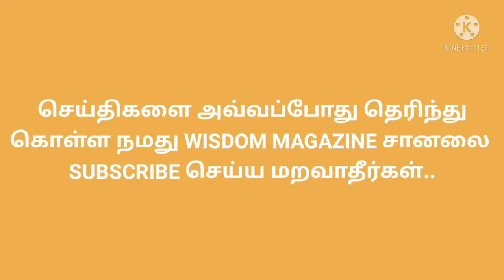TODAY MORNING GOLD RATE IN TAMILNADU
Gold price is looking to get a boost from a seasonably favorable time that began in mid-December. And analysts are eyeing whether the momentum will be strong enough to take gold above $1,850 an ounce — the next hurdle in the price trend.
"From a seasonal perspective, demand for physical gold is a big aid in driving prices higher from mid-December to Valentine's Day. In the next 6-8 weeks, gold and silver could thrive," Walsh Trading co-director Sean Lusk told Kitco News. "With the new variant coming in, easy money policies will remain. Granted, the Fed signaled that they would start rate hikes. But there is still a lot of uncertainty out there — global economic recovery and new geopolitical tensions."
This is why gold held the $1,780-$1,800 range, Lusk noted. At the time of writing, February Comex gold futures were ending the week at $1,809.50.
The Federal Reserve's more aggressive tapering and the potential of three rate hikes in 2022 have already been largely priced in. This means that any new fear could change the outlook and benefit gold.
"The trend is turning higher into next year. It seems like the new COVID-19 variant could give the Fed more pause on the aggressive taper and rate hikes. Geopolitical risks or a crude oil disruption could impact markets' perceptions," Lusk added.
Before committing one way or the other, investors need to make sure the current move higher in gold is not a head fake, warned RJO Futures senior market strategist Frank Cholly.
"The gold market keeps making these head fakes. It breaks out and rallies, but then the move fades quickly. I can't get too excited about gold until we hit $1,835 or maybe even above $1,850," Cholly told Kitco News.
From a technical perspective, funds don't have a strong long position in gold going into next year. And that might be changing, Lusk pointed out. Gold could challenge the $1,880 an ounce level last seen in mid-November.
"Head and shoulders could be forming, and we might start to shoot higher. We are getting higher lows. That ultimately brings about higher highs. In the near term, a spike up to $1,815 on the February contract could be hit. If we blow through that, it is clear sailing up to $1,833, and then $1,875," Lusk described.
If gold manages to close the year at $1,850, the next target would be up at around $2,000 an ounce, he added.